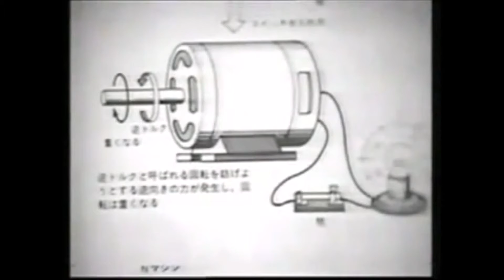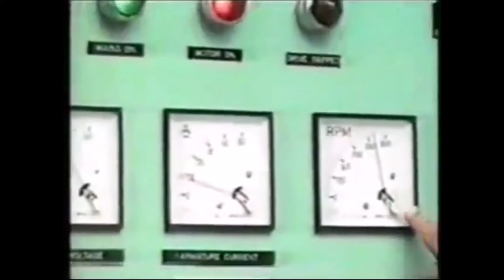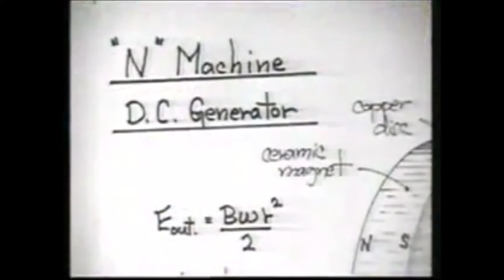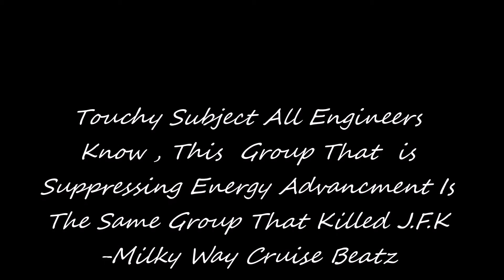Bruce De Palma N-Machine Free Energy (Over Unity) Diaries Part 3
Bruce De Palma is a New Zeland inventor who invented the N-Machine  A Electricity Generator that operated off the basic principle of rotating magnets. He was later threatened and stopped for the most part with total commercialization so was allowed to live died in 1997 from my research i find no foul play and he didn't suddenly drop like the rest of the inventors cause we was scared shit less this particular GROUP did not have to BUY Bruce OFF cause they literally scared him enough to drop the invention cold turkey.
If you guys would like to fund my research And Building you can send donations to me at.